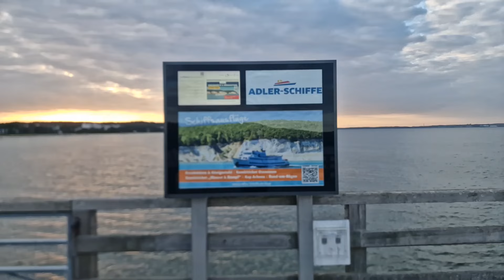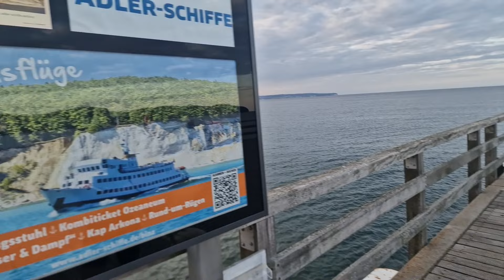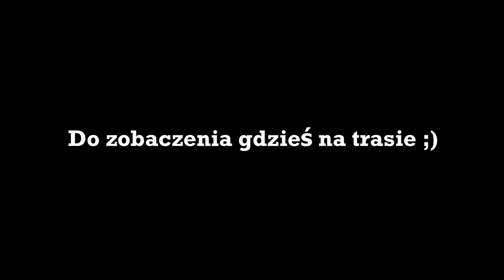#187 Spacerujemy po Seebad Binz !!! Idziemy Na Plażę i Oglądamy Prorę !!! Niewiadówka na Rugii !!!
Cześć !!! Dziś ucieka nam słoneczko mimo to wybierzemy się na plażę ;) Teoś chce wypróbować bodyboarda a Maja popływać SUP-em. Po plażowaniu wyskoczymy na małą objazdówkę okolic. Rzucimy okiem na Kompleks wypoczynkowy PRORA Znajdujący się pomiędzy miastami Sassnitz i Binz. Był to monumentalny ośrodek planowany na przyjęcie 20 tysięcy gości. Planowany bo nigdy nie został ukończony. Następnie pospacerujemy promenadą oraz molo w Seebad Binz. Zapraszamy do obejrzenia odcinka ;)

Gdzie dziś nocujemy?

Podoba się Wam nasza twórczość? Chcielibyście nas wesprzeć?Klikając w link poniżej postawicie nam wirtualną kawkę ;)
Dzięki i mamy nadzieję, że kiedyś spotkamy się przy takiej prawdziwej :)
A może chcesz nas wesprzeć bezpośrednio na YouTube?kliknij w link i dowiedz się więcej o bonusach dla wspierających ;)

Muzyka:
Licencja Biblioteki YouTube:
World Song desde Mexico - Cumbia Deli
I Don't Think So (Original Speed) - The Soundlings
Boardwalk - TrackTribe
Aurora on the Boulevard - National Sweetheart